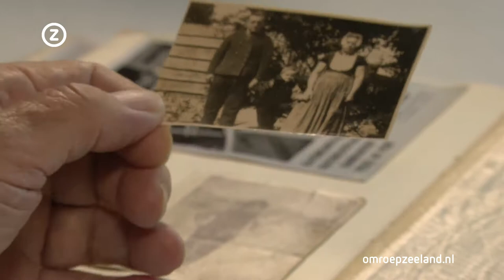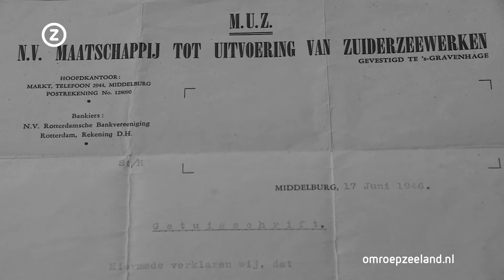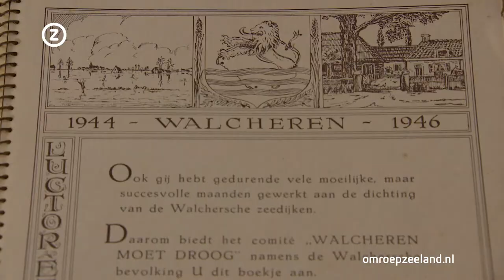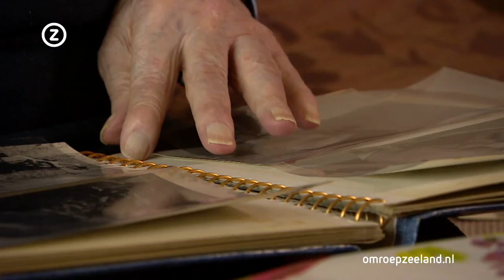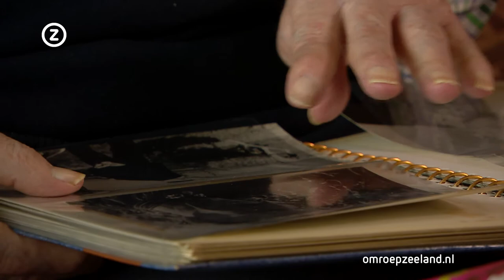Trugkieke - De inundatie van Walcheren 1944 - Afl. 4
De impact van de inundatie van Walcheren is groot. Vandaag de dag - 70 jaar later - zien we de sporen nog.

Het water dat achterbleef en zo een heel eigen verhaal vertelt.Tankgrachten. Bunkers.Waterhuizen. Stille getuigen maar: wij weten wel beter. Bevrijd waren we. Maar het was een puinhoop, een zootje: links en rechts en overal.

Het eiland Walcheren is als een soepbord gevuld met zeewater. Door de gaten in de dijk heeft de zee vrij spel. Het dichten van die vier dijkgaten is een gigantische operatie. Zodra het kan keert iedereen zo snel mogelijk terug naar eigen dorp en huis. In the mood. Want het leven dat ging door en een nieuwe tijd brak aan.

Kijk voor meer verhalen over de Slag om de Schelde op